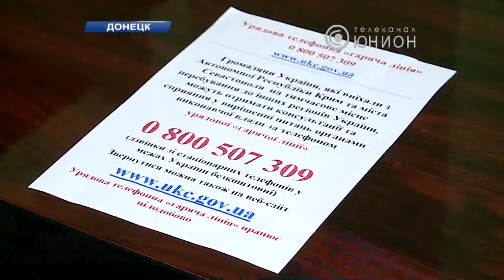Встречать беженцев из Крыма